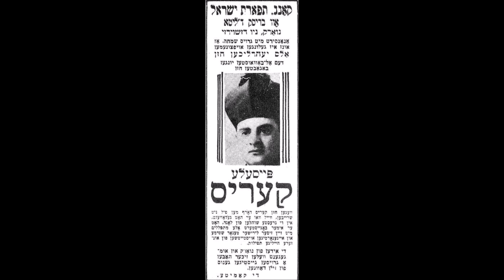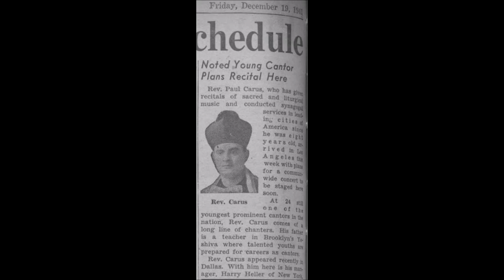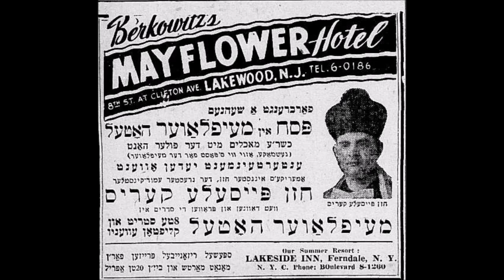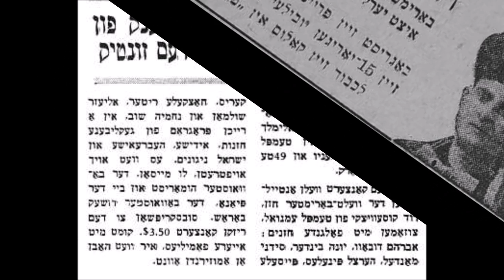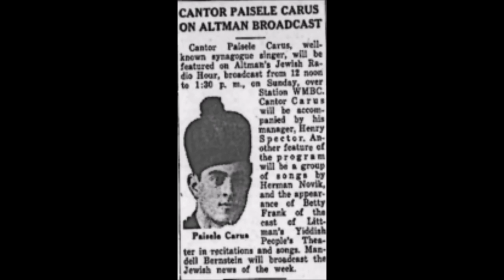Cantor Paul Carus Z"L - Ato Yotzarto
Cantor Paul Carus Z"L 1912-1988